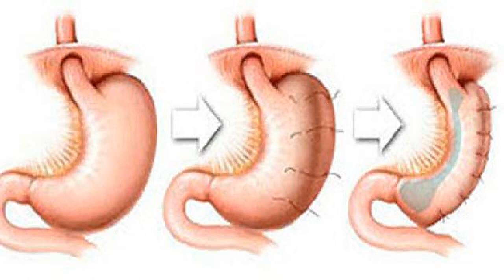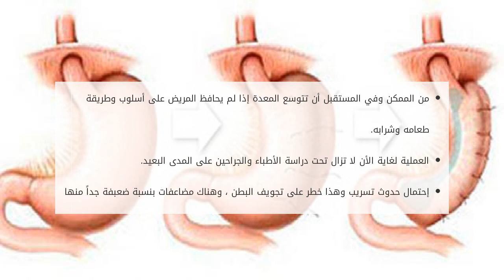ما هو تكميم المعدة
السمنة الآن هي مرض العصر حيث تبين أنّ السمنة هي سبب معظم الأمراض التي تصيب الإنسان وتقدم الطب الآن أصبح بأمكانة معالجة هذا الأمر كون إرادة الأنسان بعم ما هو تكميم المعدة